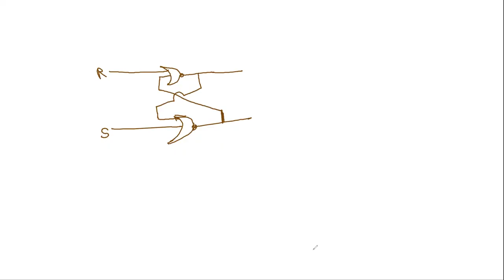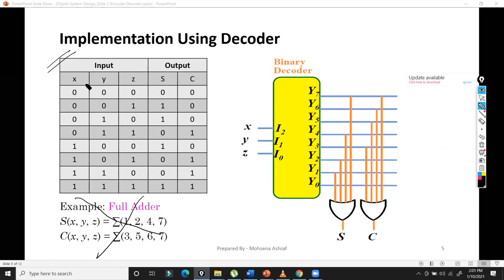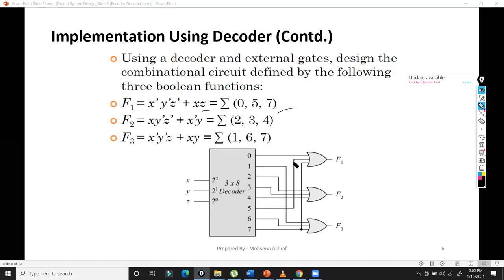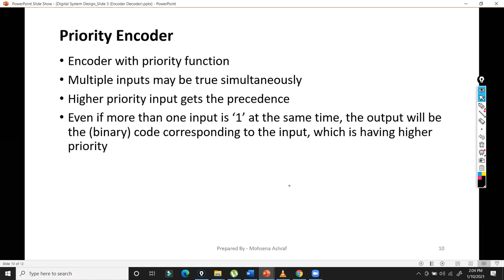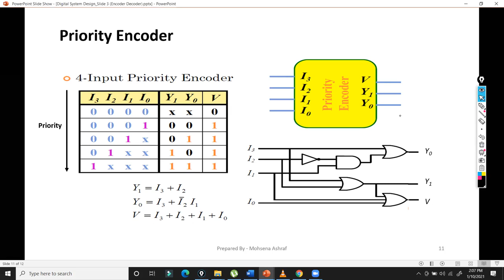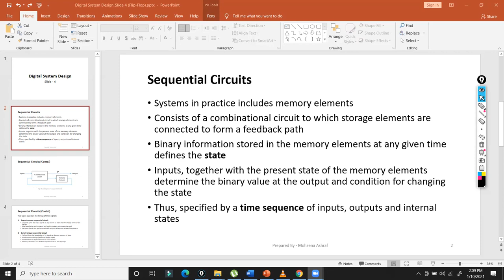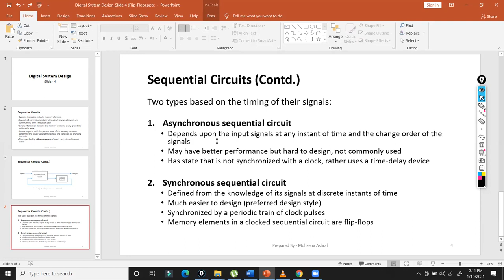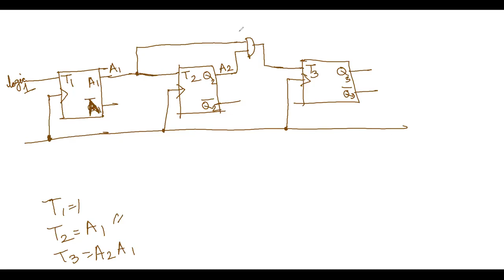08 Priority Encoder, Flip Flops, 3 bit Binary Counter (Lecture 08)